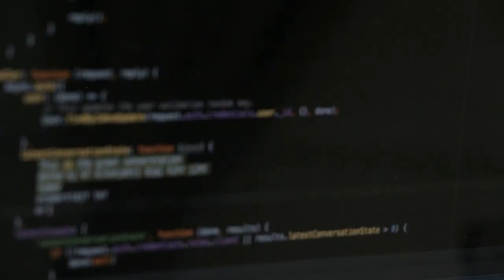How I became a Data Analytics Manager | Alex The Analyst Show | Episode 20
In this video I walk through how I transitioned to become a Data analyst and then a Data Analytics Manager.

0:00 Intro
2:34 How I Became a Data Analyst
19:59 How I Became an Analytics Manager
37:35 Question of the Day
44:17 Vegetable of the Week
45:00 Outro